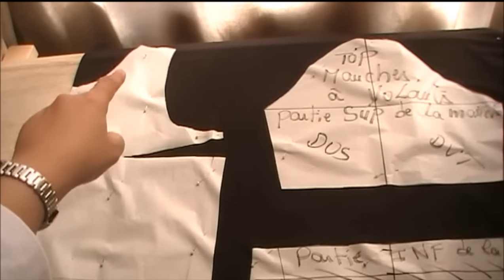طريقة خياطة TOP Avec manches à volants على الموظه بكل التفاصيل (LA COUPE)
Pour regarder les 03 premières vidéos relatives au traçage du patron, c'est par ici ;